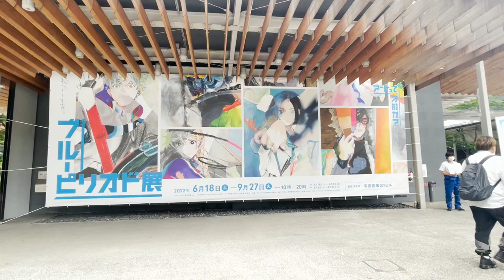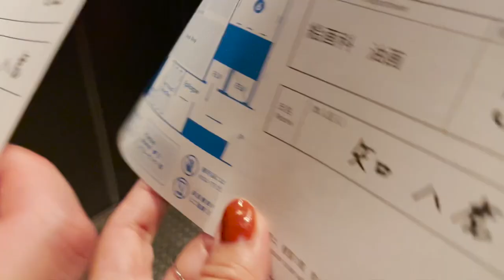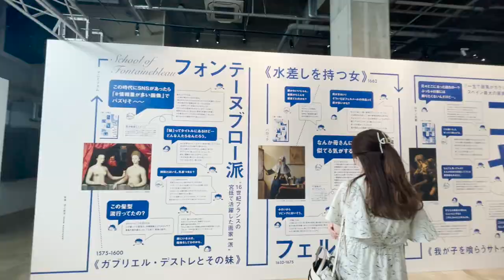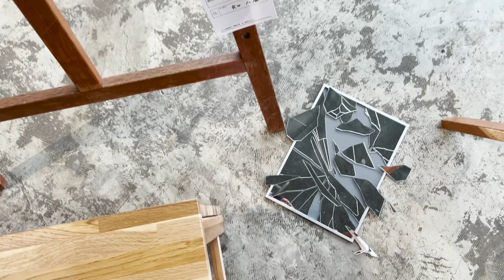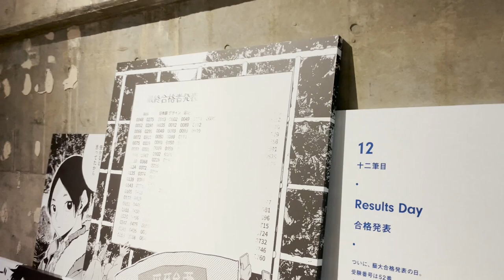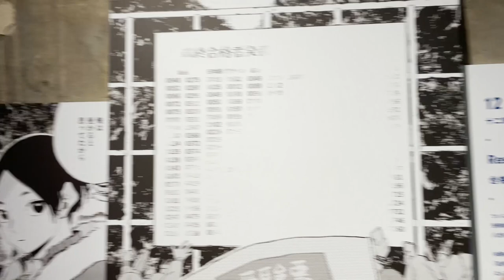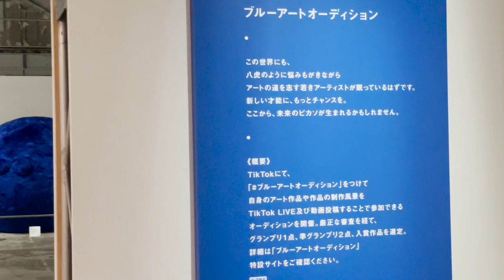Experience Blue Period Anime as Yatora - Blue Period Exhibition in Tokyo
Paris in Tokyo - Vol. 21
Blue period is my favorite anime on Netflix, and I am so happy to get the chance to experience the exhibition in Tokyo. I want to share my whole experience at the exhibit in this video, how I started watching the show, and what I felt from the exhibit. or those of you who have never watched it, I hope it also gives you some idea about the anime. If you have a "blue period' artist dream, you have to watch it!